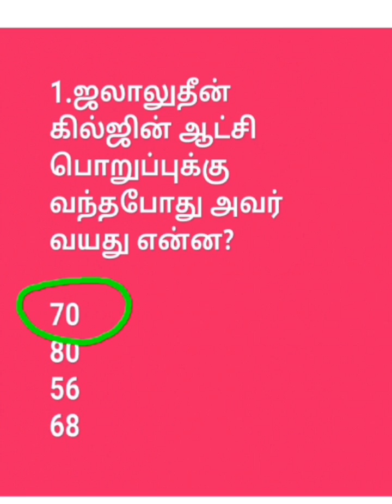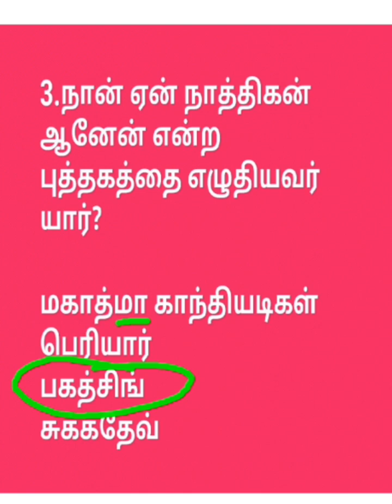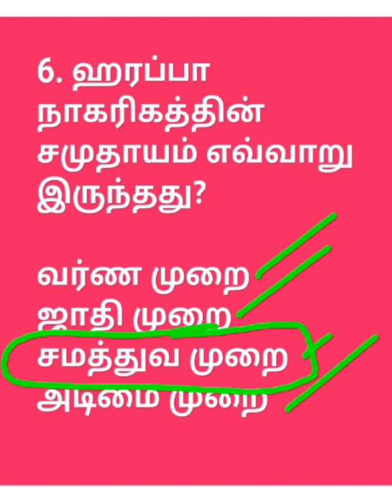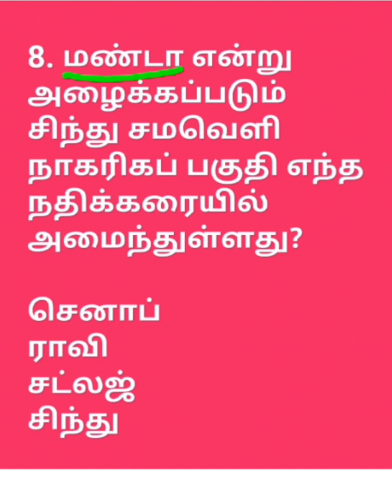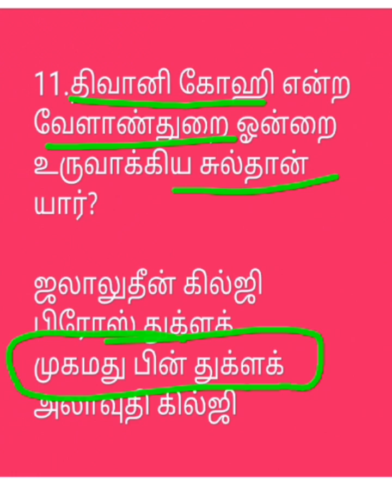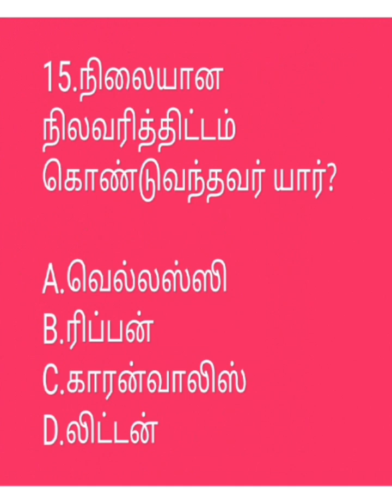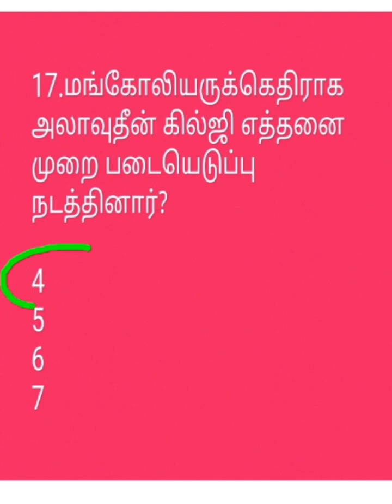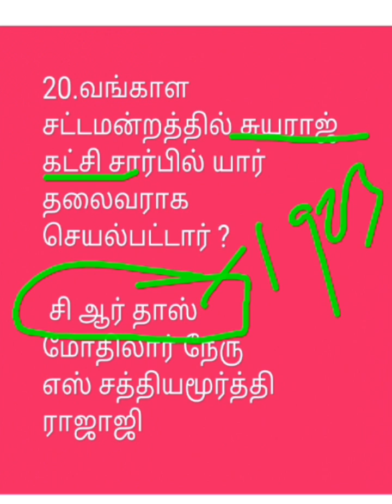Part-54/UGTRB/PGTRB/Net#Slet/Tnpsc group 1,2,2a, 4#gk HISTORY tnusrb QUESTIONS AND ANSWERS EXPLAIN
UGTRB-PGTRB HISTORY QUESTIONS AND ANSWERS EXPLAIN UGTRB PGTRB NMMS deo GROUP exams TET and TNPSC HISTORY OLD QUgiESTIONS AND ANSWERS EXPLAIN UGTRB PGTRB NMMS deo GROUP testseries gk #beo HISTORY TEST SERIES HISTORY MCQ tntet DEO TNPSC beo TRB#